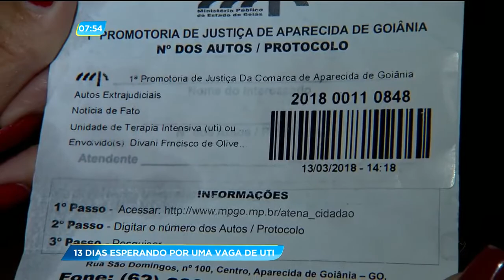GA 13 dias esperando por uma vaga de UTI 15 03 2018